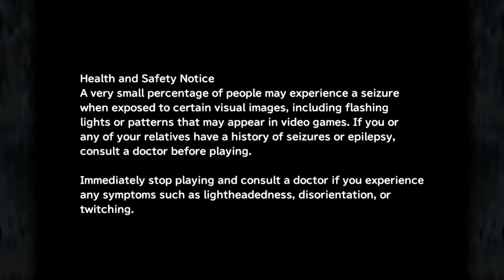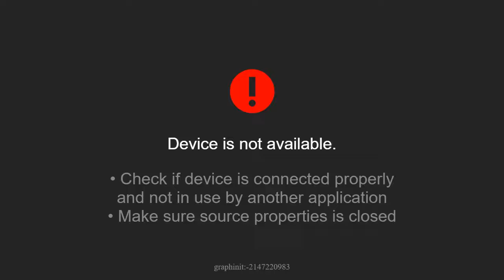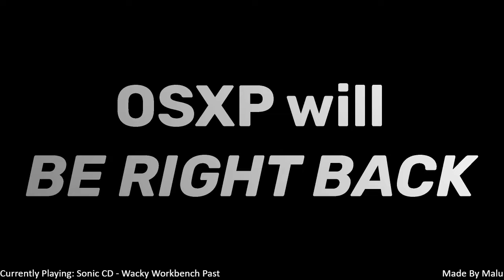Final Fantasy 9 part 37